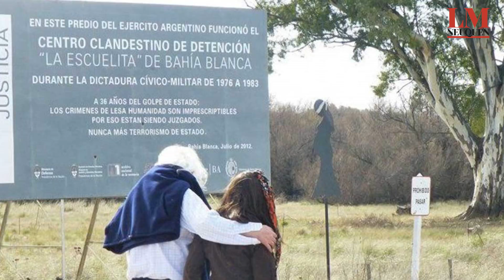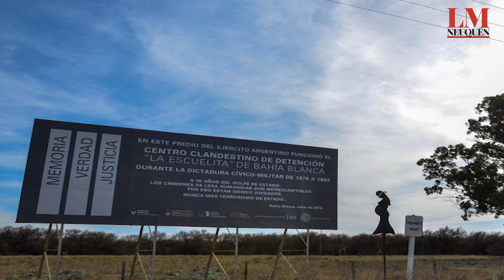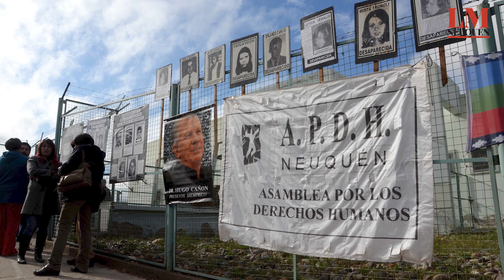Bruno Vadalá: "Estos juicios dejan marcas imborrables"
Bruno Vadalá es Abogado de la APDH. Destacó las características del nuevo juicio por delitos de lesa humanidad que se inicia el miércoles en Neuquén.